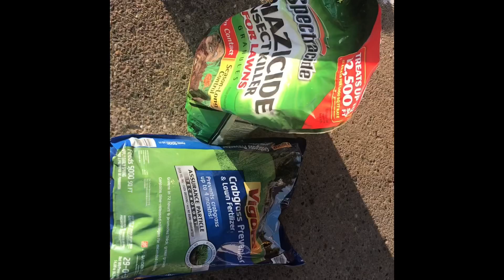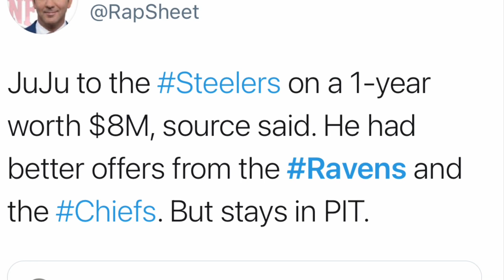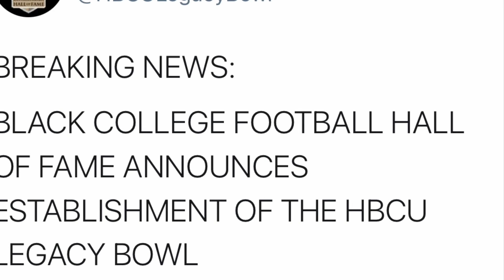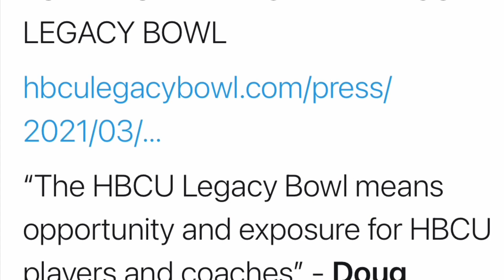Alabama State HC Donald Hill Eley : We’re Ready For Jackson State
Coach Eley is confident and team is well rested his team is ready for JSU

 Sports talk at the water cooler street  corner job real sports talk nothing political about my channel just opinated points of view on all sports